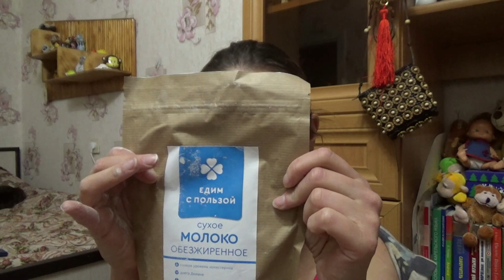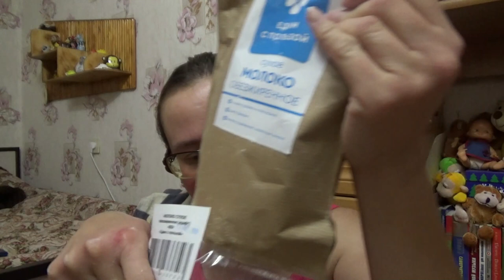покупки всякой мелочи и сухое молоко с Wildberries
Если хотите мне что-то прислать или написать письмо::
152616, Ярославская обл, г. Углич,  Косырева Ольга Игоревна, до востребования ;-)